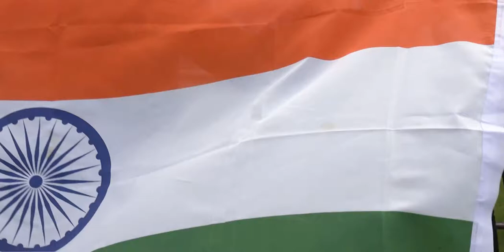Join the Street Child Cricket World Cup 2023 Squad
Join our Street Child Cricket World Cup 2023 Squad to support our campaign for the rights and protection of street-connected young people.

Squad members, captained by Olivia Rae (international cricketer – Scotland and Middlesex), will be crucial to the success of the SCCWC 2023, enabling SCU to plan, prepare and deliver events making a significant positive impact. Your support will enable us to help the NGOs and young people make the most of the events they’re taking part in.